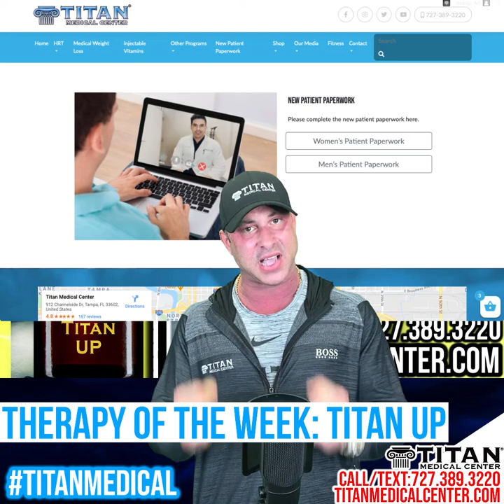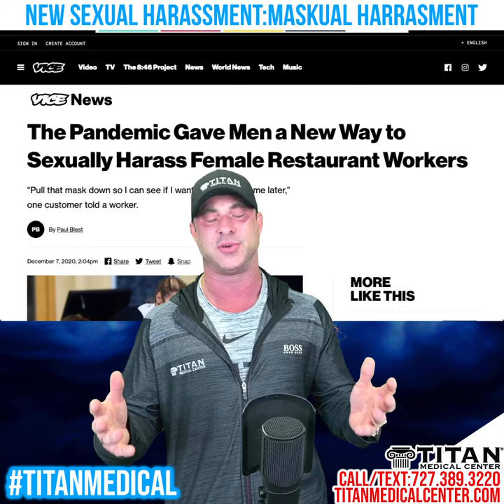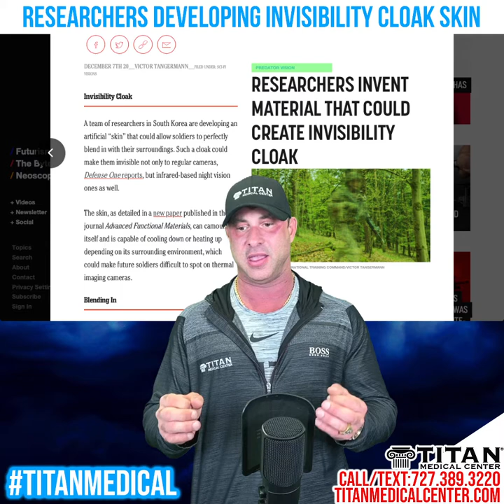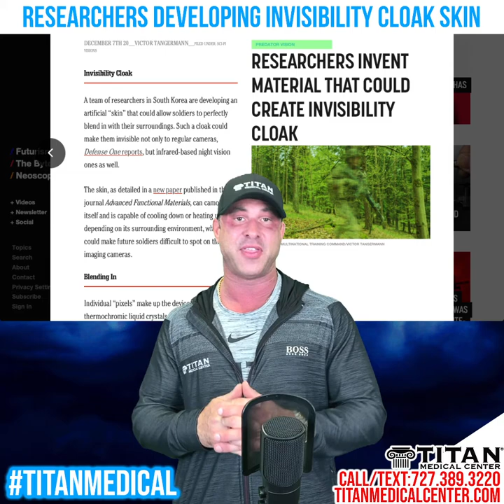12/8 Titan Talk: Titan Up injectable therapy, Olympia, and more!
12/8 Titan Talk LIVE (titanmedical) with Titan owner John Tsikouris

- Therapy of the Week: Titan Up!
- Titan Medical Center will have a booth at OLYMPIA 2020 in Orlando!
- New sexual harassment: “Maskual Harrasment”
- Keeping telehealth going
- Researchers developing invisibility cloak skin

EVENTS:
1/10: Festivals of Speed St. Pete
1/24: Festivals of Speed Orlando

Weekly Poll:Have you tried vitamin & amino acid injectables to help with energy, fat loss, focus & more?
Yes - 36%
No - 45%
No, why should I? - 18%

12/7/20 Weekly Newsletter: It's Time To Titan Up!